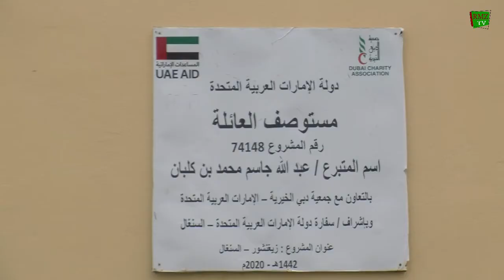ZIGUINCHOR: RECEPTION ET INSTALLATION DU MATERIEL AU POSTE DE SANTE DE GOUMEL EN PRESENCE DU MAIRE